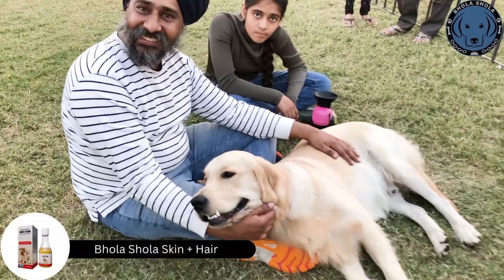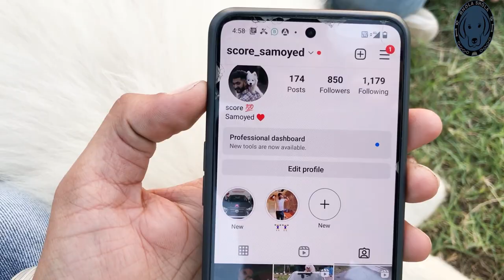Dogs Breeders Interview Himalayan Sheep, Samoyed & Golden Retriever. Dog show Patiala.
Dog Breeders Interview Himalayan Sheep, Samoyed & Golden Retriever. Dog show Patiala

Himalayan Sheepdog

Himalayan mastiffs are native Indian dogs from the region of Himalaya. They are also known as a Himalayan guard dog or indigenous Tibetan mastiff.

The Himalayan sheepdog, known locally by various names including the Bhotia, Bangara or Gaddi kutta, and sometimes called the Himalayan mastiff, is a breed of livestock guardian dog from the Himalayas, covering India & Nepal. The Himalayan Sheepdog is found in the Himalayan foothills from Eastern Nepal to Kashmir.
Samoyed Dog

The Samoyed is a breed of medium-sized herding dogs with thick, white, double-layer coats. They are a spitz-type dog which takes its name from the Samoyedic peoples of Siberia. Descending from the Nenets Herding Laika, they are a domesticated animal that assists in herding, hunting, protection and sled-pulling.

Samoyeds are such friendly dogs and they often love being in a family environment. With the right socialisation, they are usually great with children and will be very loyal to the whole family – although they may sometimes favour one chosen person.
Golden Retriever

The Golden Retriever is a Scottish breed of retriever dog of medium size. It is characterised by a gentle and affectionate nature and a striking golden coat. It is commonly kept as a pet and is among the most frequently registered breeds in several Western countries.

Golden retrievers are playful, yet gentle with children, and they tend to get along well with other pets and strangers. These dogs are eager to please, which probably explains why they respond so well to obedience training and are such popular service dogs.